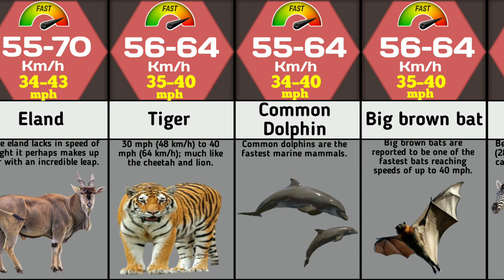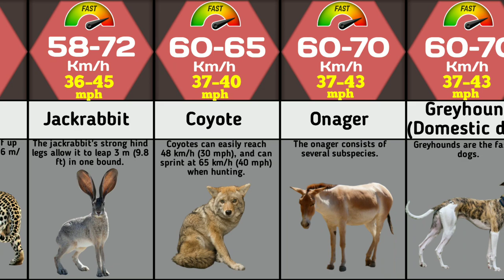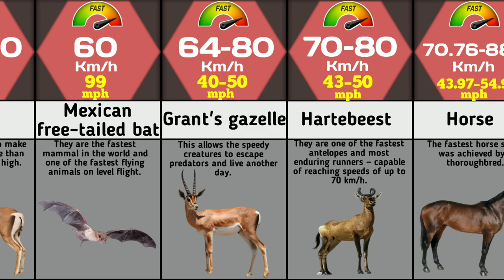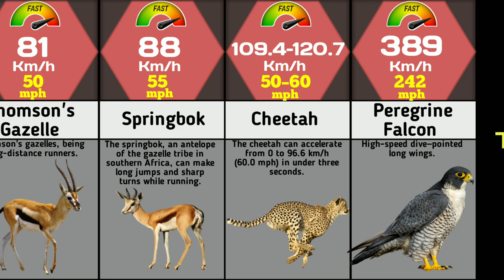Animal Speed Comparison | Slowest And Fastest Animals | Fastest Animal In The World